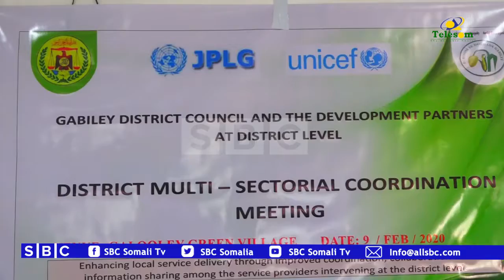Shirka Maamul Daadajinta Dawlada Hoose ee Gabiley iyo Degmooyinka Oo Gabiley Ka Qabsoomay1